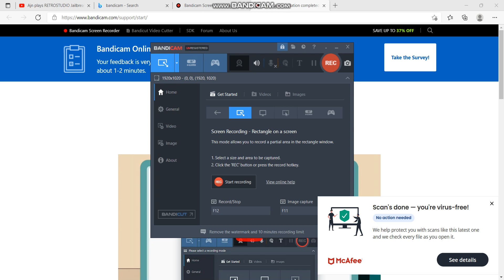My first bandicam recording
time moves fast